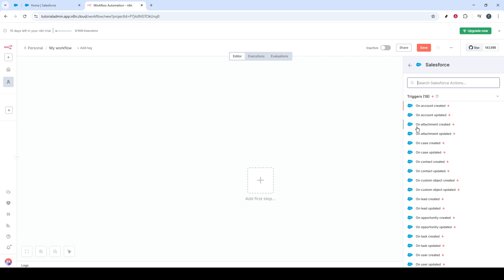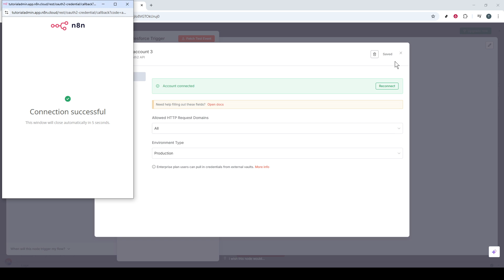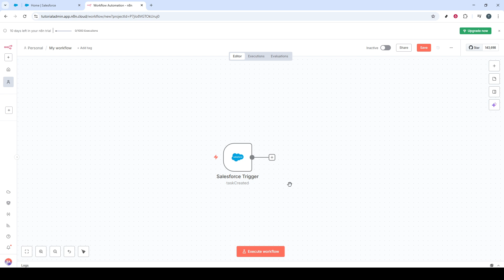How to connect Salesforce to n8n (Automation Flow)